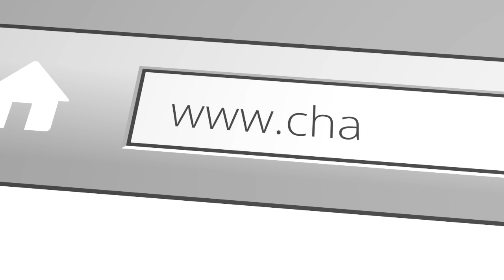Improve Your Posture for Better Health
Create and maintain your perfect posture and improve your health and wellbeing